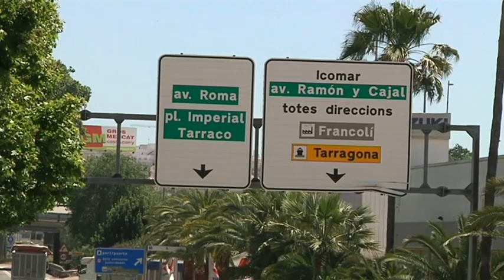Foment traspassarà nous trams de carretera de la N-340, N-240 i T-11 a Tarragona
Es tracta d’uns 20 quilòmetres de la N-340 en els dos sentits, cap a Llevant i Ponent. També de la N-240 fins a Sant Salvador i per últim de la T-11 fins a la rotonda de les Gavarres. Les negociacions estan molt avançades i l’operació es tancarà en qüestió de mesos.